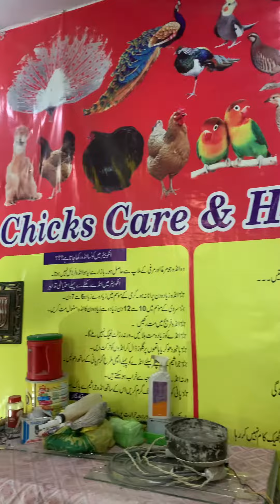Visit New Birds setup In Jaranwala || trending business earn Millions | Love Bird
For other uses, see Lovebird (disambiguation).
Lovebird is the common name for the genus Agapornis, a small group of parrots in the Old World parrot family Psittaculidae. Of the nine species in the genus, all are native to the African continent, with the grey-headed lovebird being native to the African island of Madagascar.

Lovebird
Agapornis roseicollis -eating grass seeds-8.jpg
A feral peach-faced lovebird eating seeds in Chicago
Scientific classification e
Kingdom:
Animalia
Phylum:
Chordata
Class:
Aves
Order:
Psittaciformes
Family:
Psittaculidae
Subfamily:
Agapornithinae
Genus:
Agapornis
Selby, 1836
Type species
Psittacus swindernianus (black-collared lovebird)
Kuhl, 1820
Species
Nine - see text

Social and affectionate, the name comes from the parrots' strong, monogamous pair bonding and the long periods which paired birds spend sitting together. Lovebirds live in small flocks and eat fruit, vegetables, grasses, and seeds. Black-winged lovebirds also eat insects and figs, and black-collared lovebirds have a special dietary requirement for native figs, making them difficult to keep in captivity.

Some species are kept as pets, and several coloured mutations have been selectively bred in aviculture. The average lifespan is 20 to 30 years.[1]

Description
Edit

Green- and blue-series peach-faced lovebirds:
two parents with their two recently fledged chicks
Lovebirds are 13 to 17 cm (5 to 7 in) in length, up to 24 cm in wingspan with 9 cm for a single wing and 40 to 60 g (1+1⁄2 to 2 oz) in weight. They are among the smallest parrots, characterised by a stocky build, a short blunt tail, and a relatively large, sharp beak. Wildtype lovebirds are mostly green with a variety of colours on their upper body, depending on the species. The Fischer's lovebird, black-cheeked lovebird, and the masked lovebird have a prominent white ring around their eyes. Many colour mutant varieties have been produced by selective breeding of the species that are popular in aviculture.

Taxonomy
Edit

The genus Agapornis was introduced by the English naturalist Prideaux John Selby in 1836.[2] The name combines the Ancient Greek αγάπη agape meaning "love" and όρνις ornis meaning "bird".[3] The type species is the black-collared lovebird (Agapornis swindernianus).[4] The genus contains nine species of which five are monotypic and four are divided into subspecies. They are native to mainland Africa and the island of Madagascar. In the wild, the different species are separated geographically.[5]

Traditionally, lovebirds are divided into three groups:

the sexually dimorphic species: Madagascar, Abyssinian, and red-headed lovebird
the intermediate species: peach-faced lovebird
the white-eye-ringed species: masked, Fischer's, Lilian's, and black-cheeked lovebirds
However, this division is not fully supported by phylogenetic studies, as the species of the dimorphic group are not grouped together in a single clade.

Species and subspecies:[6]

Rosy-faced lovebird, Agapornis roseicollis, (Vieillot, 1818)—or peach-faced lovebird
Agapornis roseicollis catumbella, B.P. Hall, 1952
Agapornis roseicollis roseicollis, (Vieillot 1818)
Yellow-collared lovebird, Agapornis personatus, Reichenow, 1887—or masked lovebird
Fischer's lovebird, Agapornis fischeri, Reichenow, 1887
Lilian's lovebird, Agapornis lilianae, Shelley, 1894—or Nyasa lovebird
Black-cheeked lovebird, Agapornis nigrigenis, W.L. Sclater, 1906
Grey-headed lovebird, Agapornis canus, (Gmelin, 1788)—or Madagascar lovebird
Agapornis canus ablectaneus, Bangs, 1918
Agapornis canus canus, (Gmelin, 1788)
Black-winged lovebird, Agapornis taranta, (Stanley, 1814)—or Abyssinian lovebird
Red-headed lovebird, Agapornis pullarius, (Linnaeus, 1758)—or red-faced lovebird
Agapornis pullarius pullarius, (Linnaeus, 1758)
Agapornis pullarius ugandae, Neumann, 1908
Black-collared lovebird, Agapornis swindernianus, (Kuhl, 1820)—or Swindern's lovebird
Agapornis swindernianus emini, Neumann, 1908
Agapornis swindernianus swindernianus, (Kuhl, 1820)
Agapornis swindernianus zenkeri, Reichenow, 1895
Species
Edit

Species (wild-types)
Common and binomial names Photograph